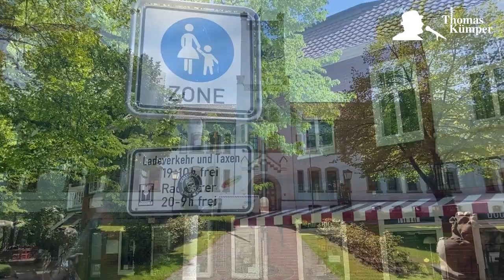Straßenmusik mit Thomas Kümper (HD)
In diesem Video könnt ihr euch einen kleinen Eindruck verschaffen von meiner Arbeit als Straßenmusiker. Ich würde mich sehr über ein Like freuen und darüber, wenn ihr dieses Video teilen würdet.